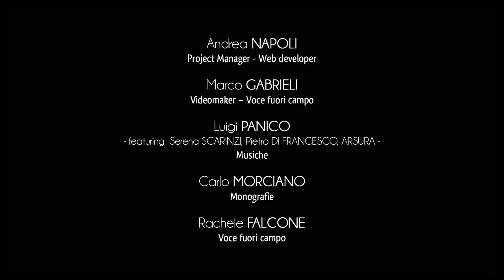City of Miggiano - Introduction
Miggiano boasts an energetic industrial attitude, particularly linked to the production of fixtures and elements of furniture, thus consolidating itself as a District of wood and furniture.
Ancient is the presence of man in this territory, as attested by precious archaeological finds.
More significant are the studies carried out in the locality of Pozzelle, where some finds testify to the presence of a medieval farmhouse that was abandoned during the modern era.